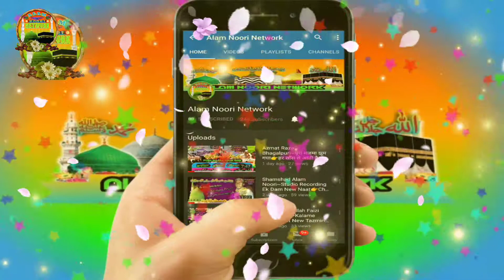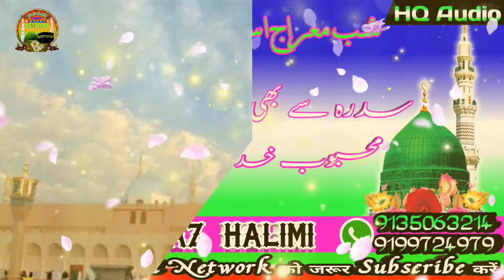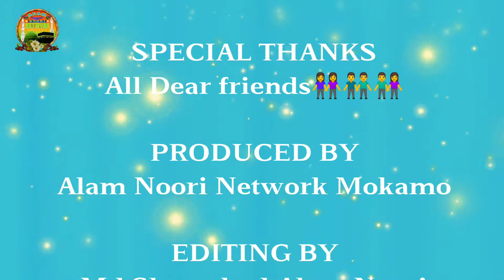Ahsan Naaz Halimi 🕋 Sabe Meraj Special New Kalam👉Sidra Se Bhi Aage Jo Gaye🌃By-Alam Noori Network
Shayre Islam - Ahsan Naaz Halimi Sitamarhi

Video Mixing Md Shamshad Alam Noori
Uploaded by Alam_Noori_Network
अगर किसी को अपने यहाँ के जलसे प्रोग्राम की वीडियो Full HD में
Upload करवाना हो तो हमें Whatsapp और Email कर सकते हैं। 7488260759,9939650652

⚛Abdul Mannan Jamali Dhanbad
⚛Abdul Mannan Jamali Bhagalpuri
⚛Abrar Anjum Giridih
⚛Akhtar Kasi Giridih
⚛Akhtar Raza Saifi
⚛Ahmad Sabri Mokamo
⚛Athar Raza Habibi
⚛Arman Raza Arman Giridih
⚛Dilbar Shahi
⚛Dilkash Raza Mokamo
⚛Dilkash Ranchvi
⚛Firoj Rahi Mokamo
⚛Firoj Anjum
⚛Irfan Raza Faizi
⚛Khurshid Talha
⚛Islam Raza Jalwabadi
⚛Mahbub Subhani Halchal
⚛Mubarak Hussain Mubarak
⚛Naushad Alam
⚛Nasim Rahi Giridih
⚛Nasim Shaher Gayawi
⚛Nasim Akhtar Palamvi
⚛Nadeem Raza Faizi
⚛Nadeem Raza Faizi Hazaribagvi
⚛Sajid Raza Sajid Hazaribag
⚛Sajid Raza Aarzoo Bokarvi
⚛Shahnawaz Hassan
⚛Shahid Raza Habibi
⚛Shamsh Tabrez Giridih
⚛Shamshad Alam Noori Mokamo
⚛Tabarak Anjum Giridih
⚛Zamzam fatehpuri

Aap Hzarat Se Ilteza Hai Ki Hamare YouTube Channel Ko